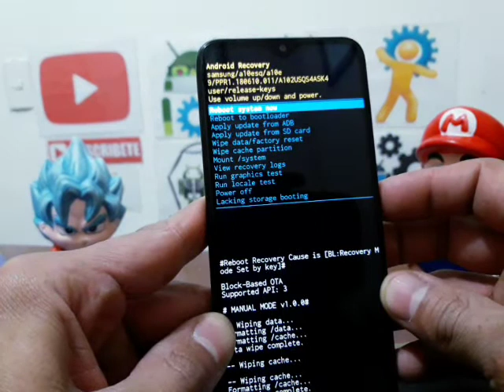como formatear samsung galaxy a10e / limpia y restaura por completo tu celular